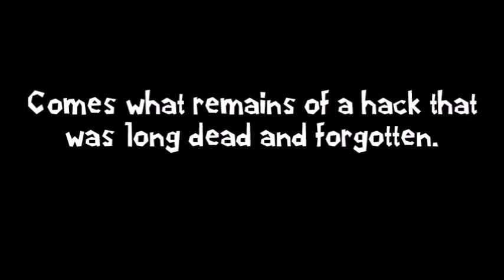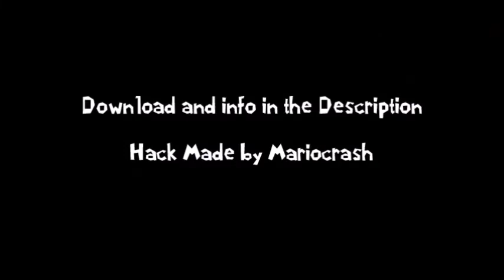Super Crash 64? I don't think so! | RELEASE TRAILER [v1.4 Download]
Credits to CalebSM64 for making the trailer!

NEW UPDATE v1.4 (fixed collision, fixed C1 star 6 and HP sprite)

It has been a long while that I haven't published a video ever since I was focused with Twitch highlights of hard romhacks and I was much active these days than I do in comparison with walkthroughs.

If you remember Super Crash 64, you could see how much it has changed in development 4 years ago. Except it has brought me lots of tears and suffering while I had fun making this project, but truth to be told, I'm still unsatisfied the way it is now.

Anyways I'm happy to be back and I hope you'll enjoy this hack you were waiting for!

Like always, stick around to see me crashing romhacks on Twitch, it's much appreciated to have nice crashers go by!

Keep it crashing, my crashers!

♪ Music ♪

Mario and Luigi: Partners in Time - Tutorial (SM64 Remix)

Music copyrighted by Nintendo.